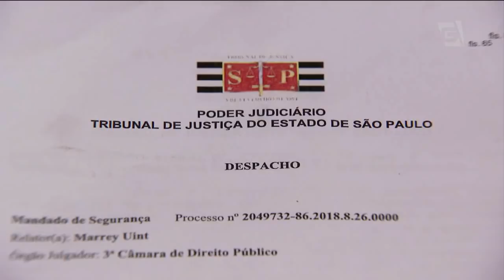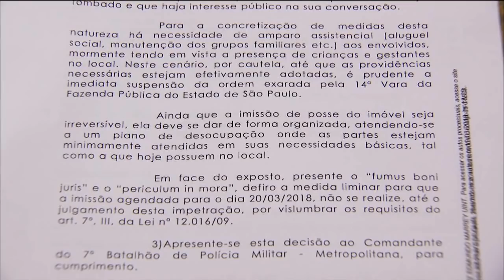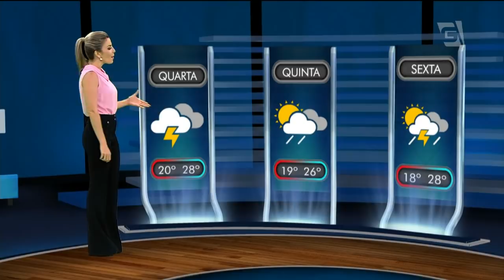Gazeta News - 20/03/2018